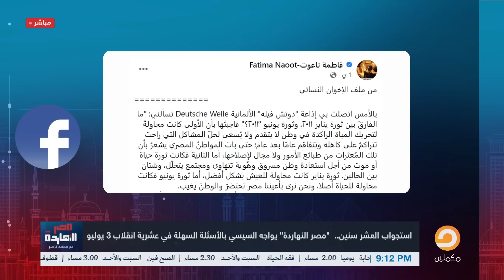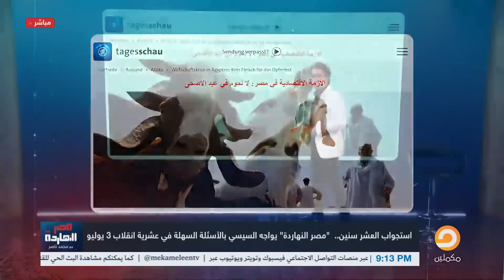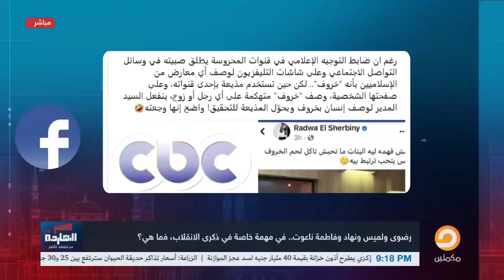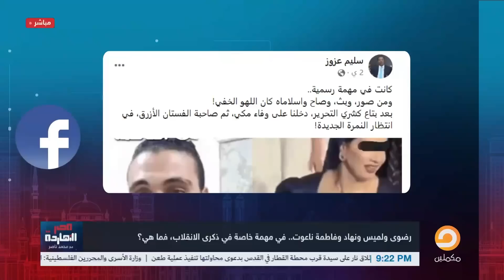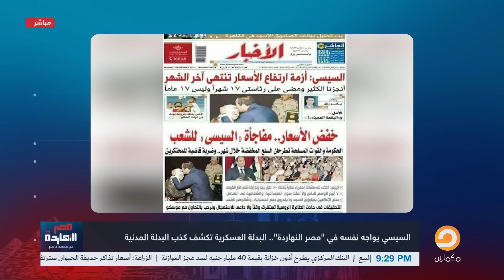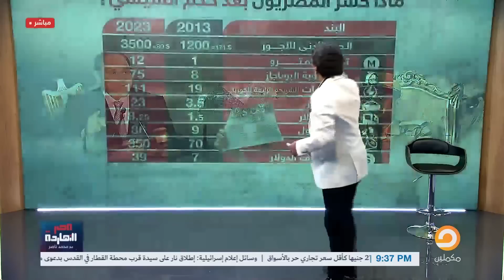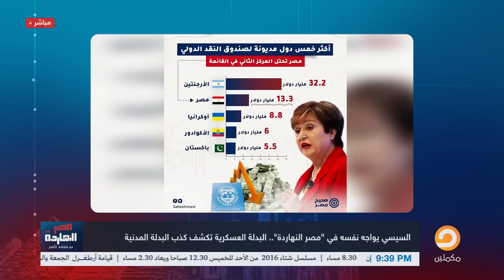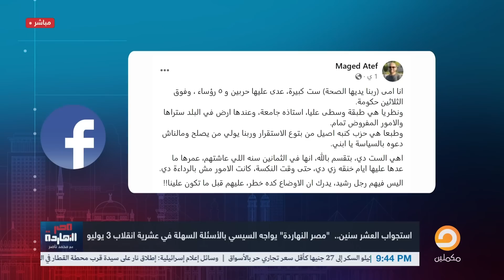مهمة سرية لأذرع النظام في ذكرى الانقلاب.. وقنابل دخان تكشف كوارث السيسي!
تشرفني متابعتكم على المنصات الأخرى